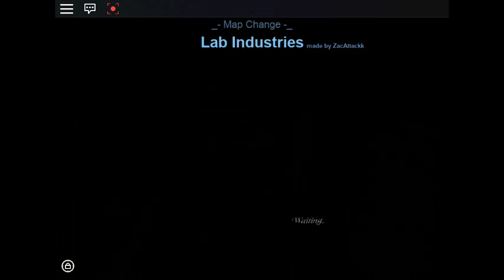ROBLOX | I'm A Murderer! | Vampire Hunters 2